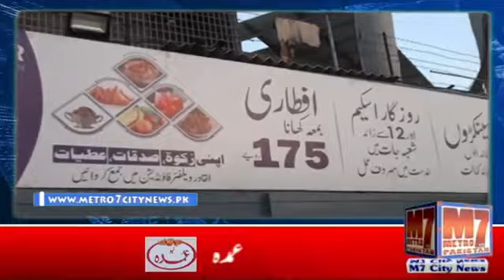القادر فاؤنڈیشن ھر سال کی طرح اس سال بھی افطار ڈنر کرارھا ھے